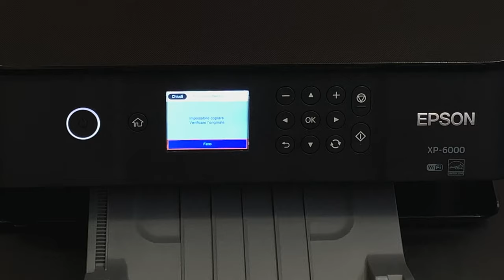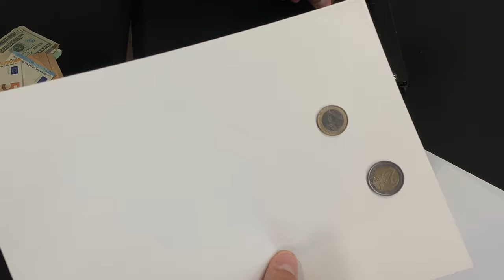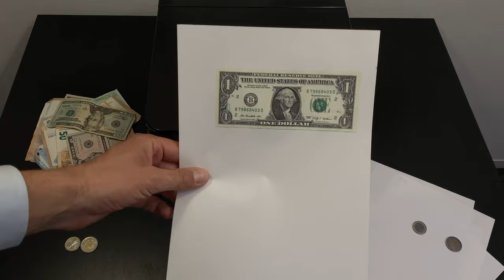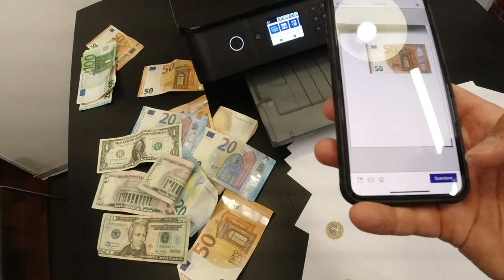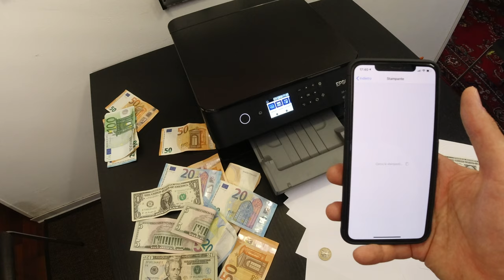Cosa succede se proviamo a FOTOCOPIARE UNA BANCONOTA 3!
Questo è il terzo video della serie e qua ho voluto provare altre metodi che mi avete suggerito nei commenti precedenti!
risultato? guardate il video!
VI RICORDO CHE IL VIDEO E' SOLO A SCOPO DIMOSTRATIVO E FOTOCOPIARE BANCONOTE E' REATO!